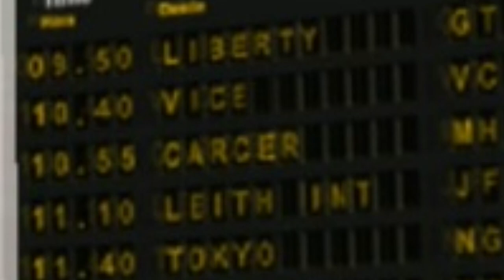КАРЦЕР-СИТИ ИЗ ИГРЫ MANHUNT (2003) - РАССКАЗ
⏰ Вступление:

В сегодняшнем видео я рассказываю (ну и какую-то часть читал с интернета) о городе "Карцер-Сити (Eng. Carcer City) из игры 2003-года выпуска, а именно "Manhunt" (Rus. Охота на человека). Сразу говорю, видео не претендует на статус "супер крутым", или "культовым", в нём могут быть ошибки и недочёты.